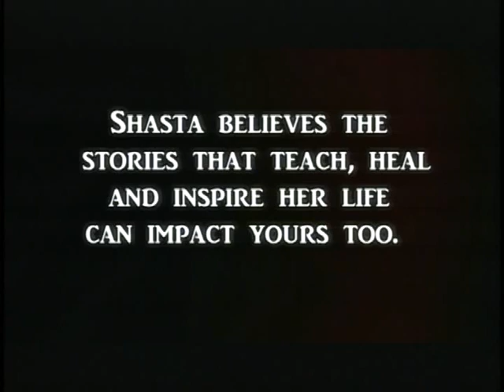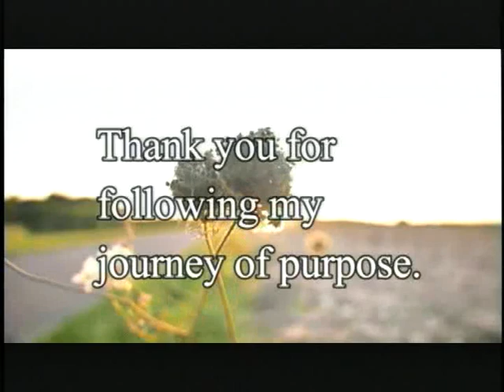Ronald glorifies God through Instagram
Ronald Ochoa uses his Instagram account @godsholyscriptures to share the gospel with over a half of million followers. He shares his trials and tribulations on Shasta's Journey to inspire others to live in accordance with God's will despite things that can go wrong. In this case, a horrible accident only brought him closer to God.